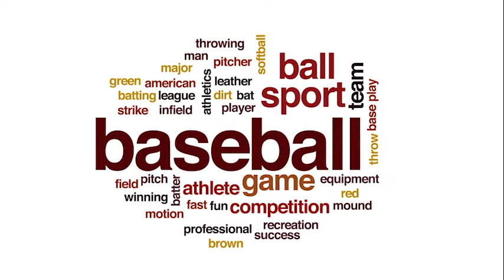Potential Upset! (Day 48 Rewind Game Generals vs. Braves)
It's Day 48 of our 20/20 Rewind Season! Kobe Lopez and the Generals were stunned in Game 1 against Andrew Czech and the Staunton Braves, as the latter team won their first matchup of the season against Waynesboro in blowout fashion. Can Waynesboro regain their regular-season dominance against Staunton? Or will the Braves have the last laugh? It's Generals v. Braves TONIGHT right here in the Valley Baseball League! Staunton leads the series 1-0.